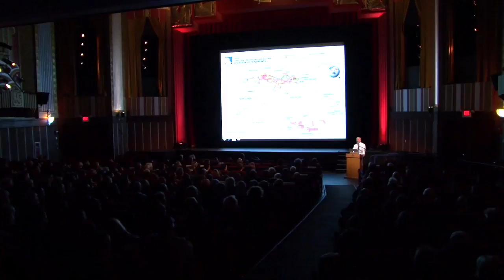Underwater Mysteries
Science On Screen® brings you to the Coolidge Corner Theatre in Brookline, MA for a screening of The Abyss.

About the Speaker:

Dr. Graham Shimmield is executive director of the Bigelow Laboratory for Ocean Sciences, the only independent research institution in the world that focuses primarily on microbial oceanography. His particular interest is in marine geochemistry, which includes identifying indicators of ocean and climate change, and examining human impacts and contamination in coastal and deep seas. His work has taken him to all oceans of the world, from atolls in the Pacific impacted by El Nino events to the polar regions and the consequences of melting sea ice to studies of offshore oil installations and their decommissioning. He has published over 65 scientific peer-reviewed articles.